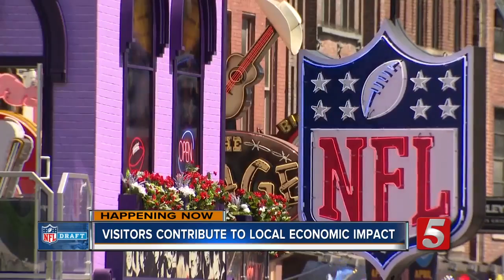NFL Draft fans contribute to Nashville economic impact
It is still too early to determine how much revenue the NFL Draft is expected to bring in to Music City, but with an estimated attendance of 200,000 in the first day, the number could be record breaking.